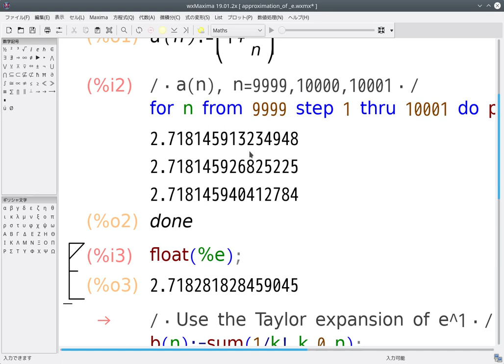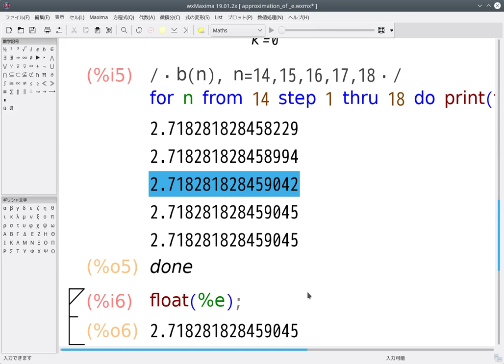approximation of the base of the natural logarithm e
Using the free computer algebra system Maxima, I computed the approximation of the base of the natural logarithm e in two ways.

Firstly I employed the definition of e, which is the limit of a sequence a(n):=(1+1/n)^n. Unfortunately, the convergence of a(n) is very slow. In fact it took a few minutes to compute the value of a(10000), but it coincided with the value of e only for the first four digits.

Lastly I make use of the partial sum of the Taylor expansion of e^x at x=1. Set b(n):=1/0!+1/1!+...+1/n!. The convergence of b(n) is very fast. I didn't need 1 second to get the value of  b(17), and it coincided with the value of e for the first 16 digits.